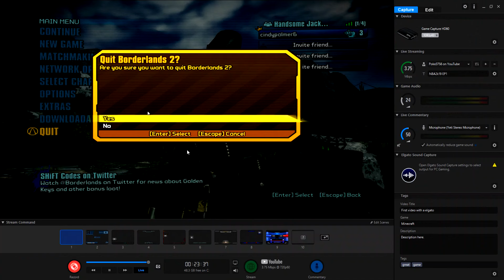Borderlands 2 EP2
Schedule
Monday: Minecraft Optifine
Tuesday: Minecraft City
Wednesday: Minecraft Optifine
Thursday: No Video
Friday: Minecraft City
Saturday: Minecraft Optifine
Sunday: No Video